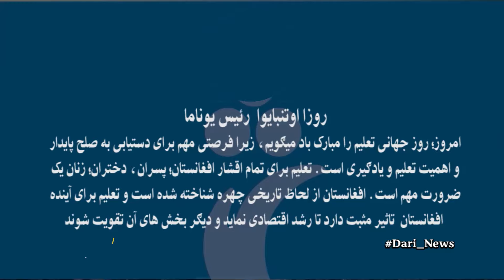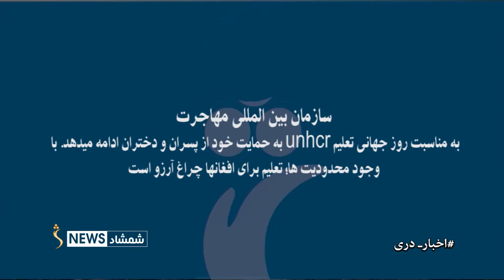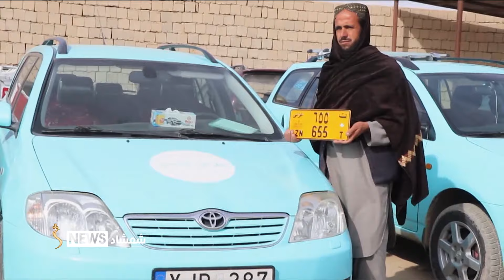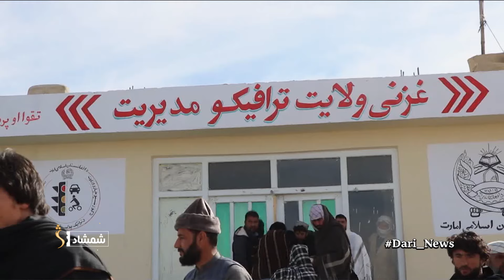Shamshad Dari News |24.01.2024| خبر دری